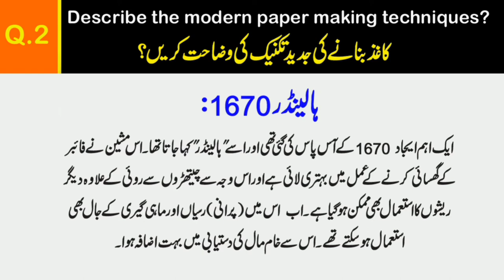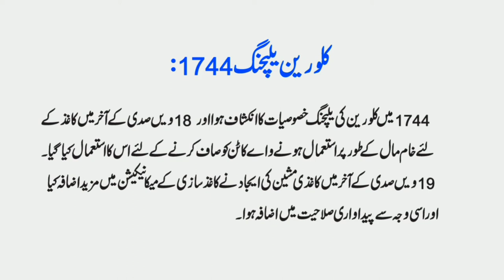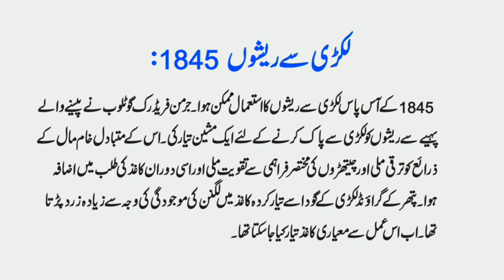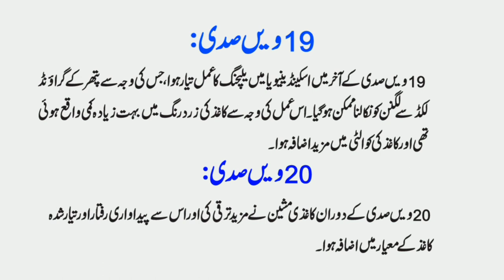Describe the modern paper making techniques| Unit-03|Lis Urdu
Class:Master in library & Information Science
Book:FOUNDATION OF LIBRARIANSHIP
Course Code:5500   Unit_03
In This Video Describe the modern paper making techniques.

!!...Purpose...!!